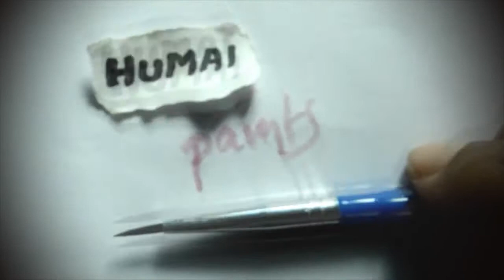Pattern - Watercolor blues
Watercolour painting tutorial for beginners and speed paint of floral illustrations.